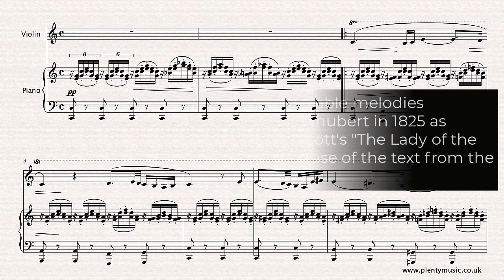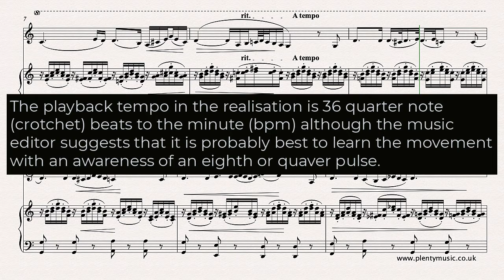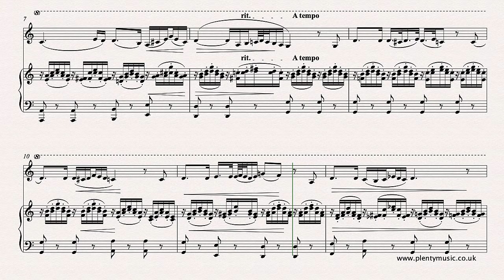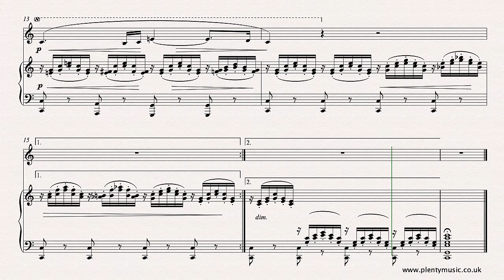Schubert F. | Ave Maria arranged violin and piano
AveMaria is one of the most beautiful melodies from the romantic era composed by Schubert in 1825 This intermediate level arrangement from PlentyMusic is for violin and piano. Improve music practice routines using PlentyMusic sheet music and accompaniment downloads.

As an instrumental arrangement of “Ave Maria” the barring has been made appropriate for instrumentalists to read. The sheetmusic score is available for 1 credit and accompaniments are similarly priced at 1 credit each.

Accompaniments are available as mp3 downloads from the PlentyMusic website enabling violinists players to enjoy an ensemble experience as part of their daily practice routine. They are available with and without repeats and play at 32, 36, and 40 quarter (crotchet) beats to the minute. They are recorded at 256kbps. The sheet music scores do have repeats in place so instrumentalists not playing the repeat need to take the second ending in the score.

One of the greatest challenges in music is playing a repeat simply because playing the same music again requires much greater concentration. If you play something through once logic suggests that it will be easier to play when repeated although this is not always the case. In this instance violinists have the option of playing through the repeat an octave higher.